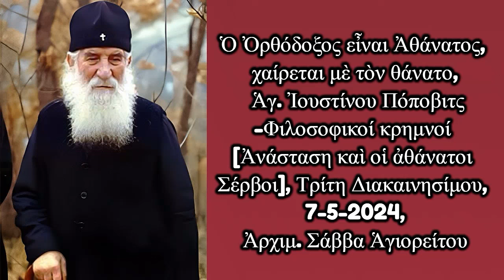Ὁ Ὀρθόδοξος εἶναι Ἀθάνατος, χαίρεται μὲ τὸν θάνατο, Τρίτη Διακαινησίμου, 7-5-2024, Ἀρχ. Σάββα Ἁγιορ.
Ὁ Ὀρθόδοξος εἶναι Ἀθάνατος, χαίρεται μὲ τὸν θάνατο, Ἁγ. Ἰουστίνου Πόποβιτς-Φιλοσοφικοί κρημνοί [Ἀνάσταση καὶ οἱ ἀθάνατοι Σέρβοι], Τρίτη Διακαινησίμου, 7-5-2024, Ἀρχιμ. Σάββα Ἁγιορείτου